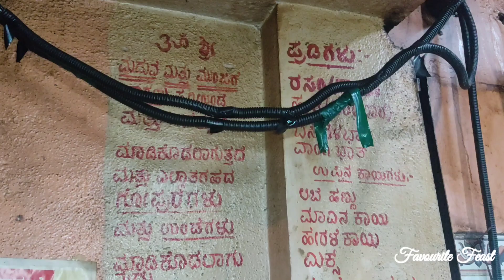Why Shree Gururaja Khara Stall is a Must-Visit for Every Food Lover! |Chamarajpet | Favourite Feast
Shree Gururaja Khara Stall is a beloved food destination featured on the "Favourite Feast" YouTube channel. This stall is renowned for its authentic and flavorful South Indian snacks and dishes. Located in a bustling area, it attracts both locals and tourists who are eager to experience traditional tastes. The stall offers a variety of items, including spicy snacks, savory treats, and refreshing beverages, all prepared with high-quality ingredients and a touch of love.

Favourite Feast is a YouTube channel dedicated to exploring and showcasing the best food spots, with a particular focus on South Indian cuisine.The content is primarily in Kannada, reflecting the local culture and culinary traditions. The channel's mission is to highlight the importance of food and water, encouraging viewers not to waste these precious resources.

Shree Gururaja Khara Stall Menu:

Khara items-₹300/kg
Chips-₹40/100 Gms
Chatni Pudi-₹500/kg
Chakkuli-₹300/kg
All Bajji/Bonda Each 4 Pieces-₹10

Shree Gururaja Khara Stall Address:

# 1/3, Appu Rao Road, 6th Main Road, Chamarajpet, (Near Uma Theatre Circle) Bangalore-560018.